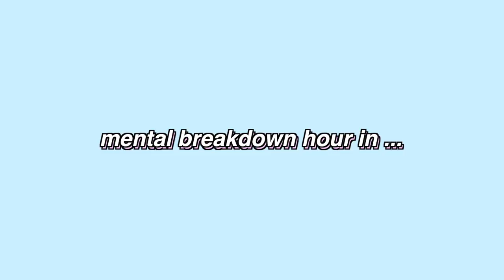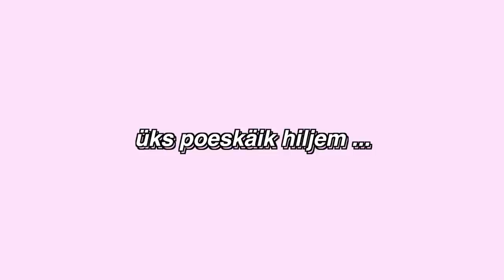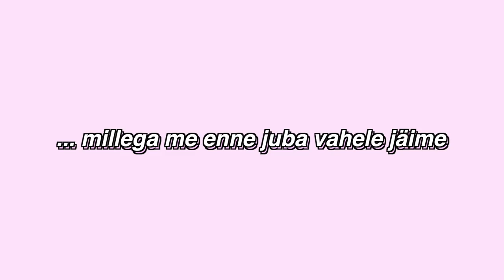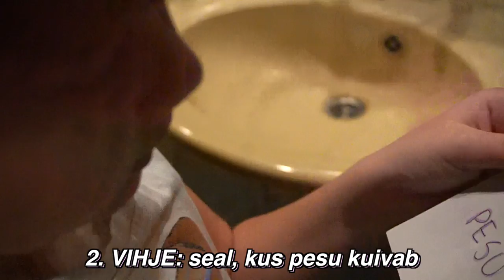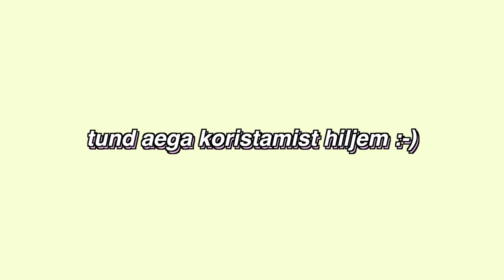jäin Oskarile ÜLLATUSEGA vahele ... // jõulud 2019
love u,
Maria